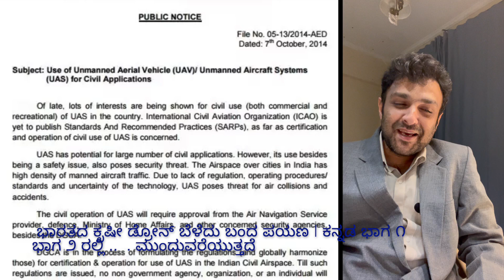ಭಾರತದ ಕೃಷೀ ಡ್ರೋನ್ ಬೆಳೆದು ಬಂದ ಪಯಣ | ಕನ್ನಡ ಭಾಗ ೧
Episode 1 in Kannada Language : ಕನ್ನಡ ಭಾಗ ೧

ಭಾರತದ ಕೃಷೀ ಸಿಂಪಡಣೆ ಡ್ರೋನ್ ಬಗ್ಗೆ ಸಂಪೂರ್ಣ ಮಾಹಿತಿಗಳು ಮತ್ತು ಅದರ ಪಯಣದ ಬಗೆ ಬಗೆ  ವಿಚಾರಗಳನ್ನ ನಿಮ್ಮ ಜೊತೆ ಹಂಚಿಕೊಳ್ಳುತ್ತೇವೆ.

ಕಳೆದ ಹತ್ತು ವರ್ಷಗಳಲ್ಲಿ ಆದ ಬದಲಾವಣೆಗಳು ಮತ್ತು ಅಭಿವೃದ್ಧಿ & ಸಂಶೋಧನೆಗಳ ಬಗ್ಗೆ ಚರ್ಚಿಸೋಣ.

In-depth Indian Agriculture Drone Industry Insight from Industry Expert from 2014 till 2024.